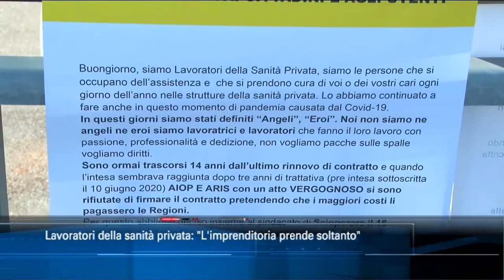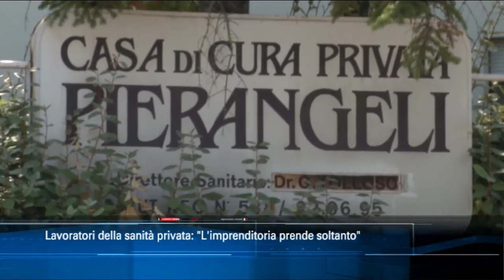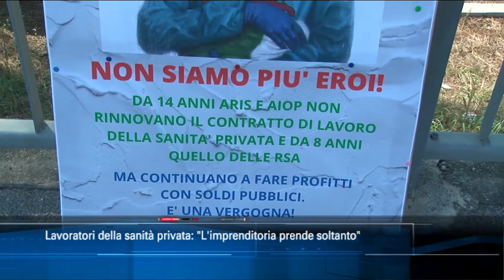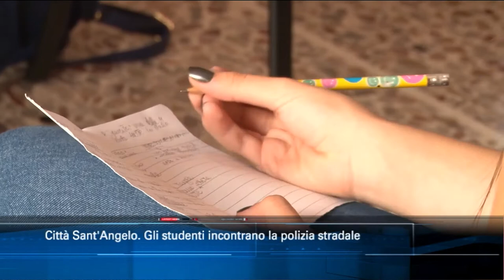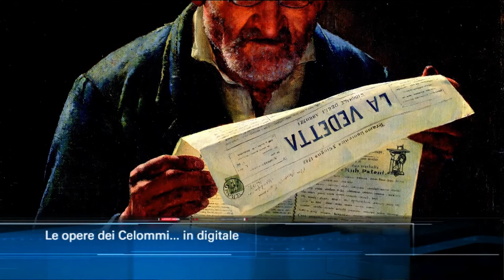TgSei edizione delle 19 di mercoledì 23 settembre 2020